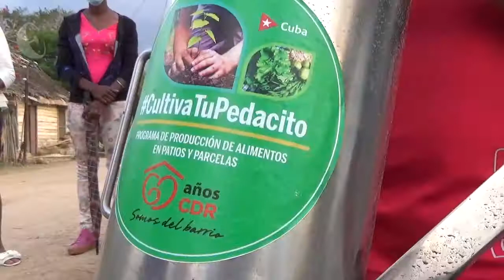Quemado de Güines potencia la agricultura familiar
La máxima dirección de los Comités de Defensa de la Revolución en la provincia acompaña y estimula la creatividad de los cederistas desde el barrio. Desde una parcela donde se potencia la agricultura familiar, en Quemado de Güines, llega el reporte de Marcia Daniel.